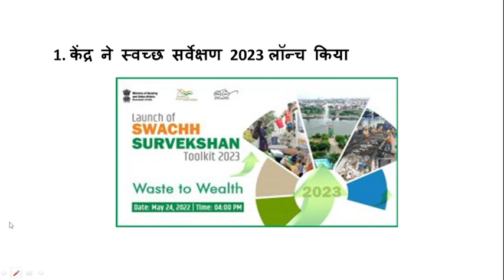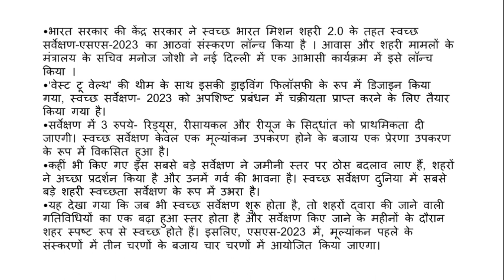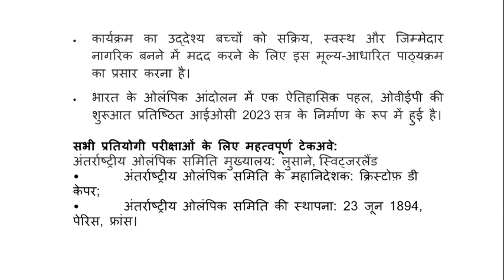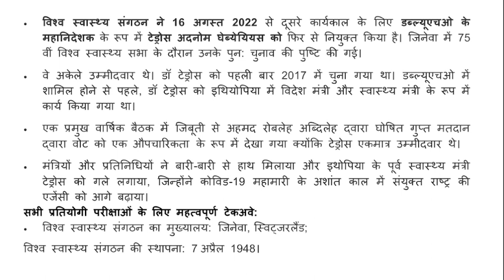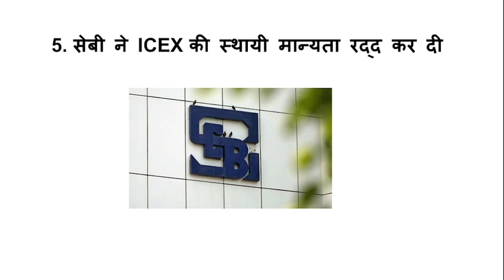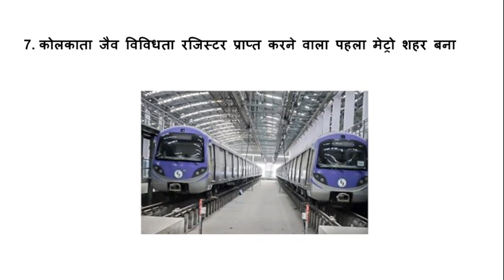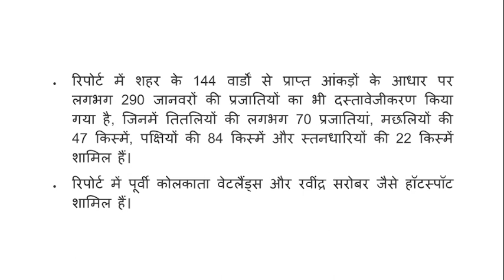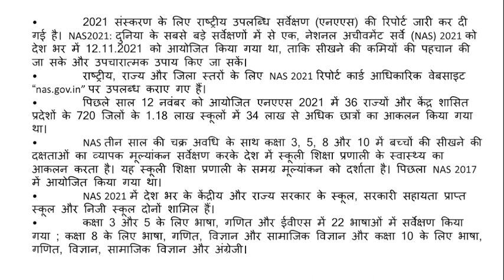31 May 2023 Current Affairs | Daily Current Affairs | Important Questions | Kumar Gaurav Sir